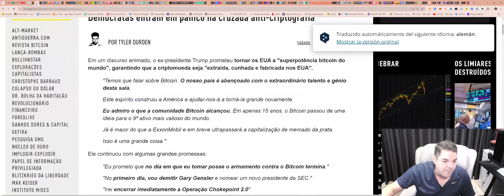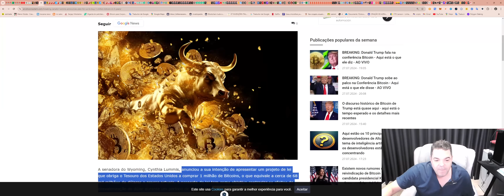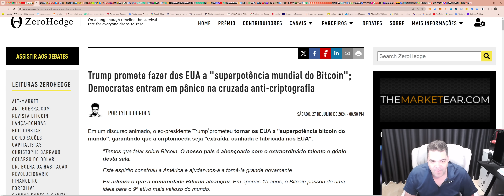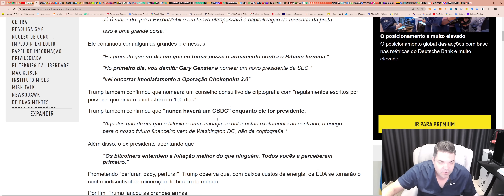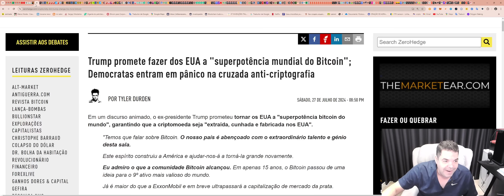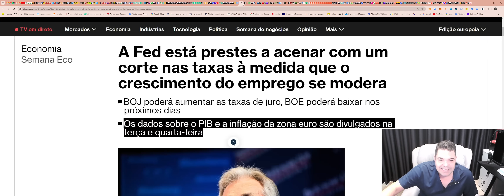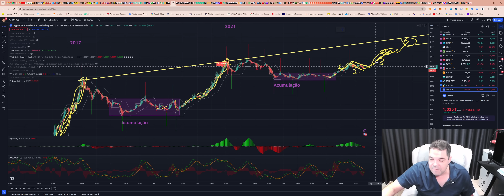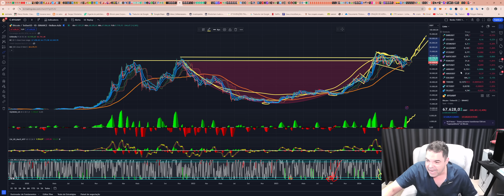Bitcoin (BTC) - Análise de hoje, 28/07/2024!